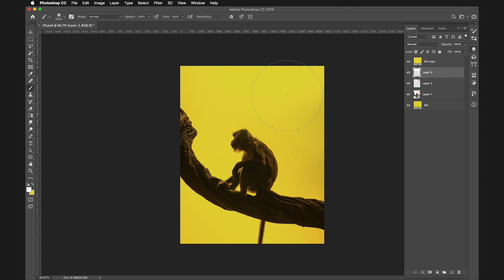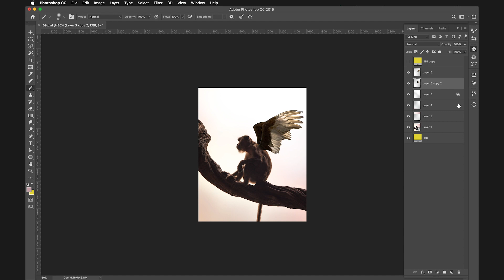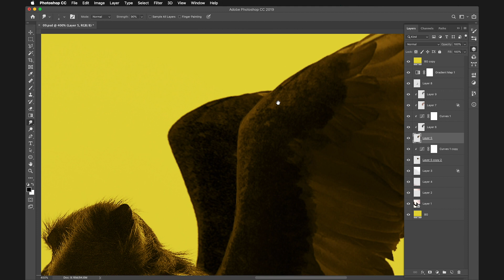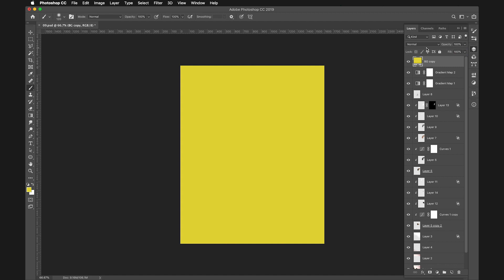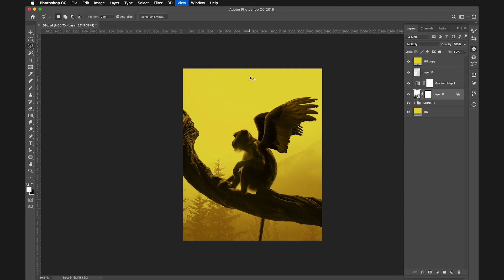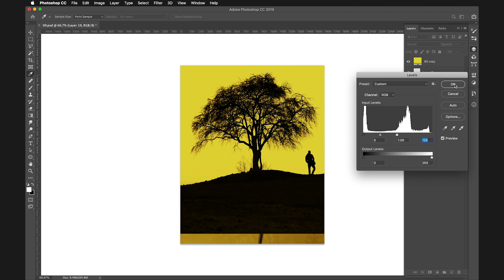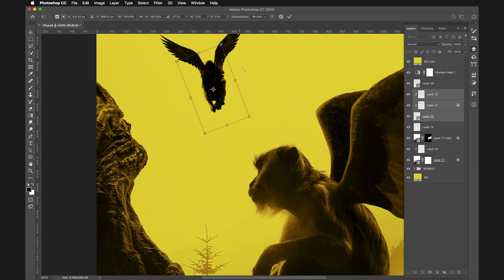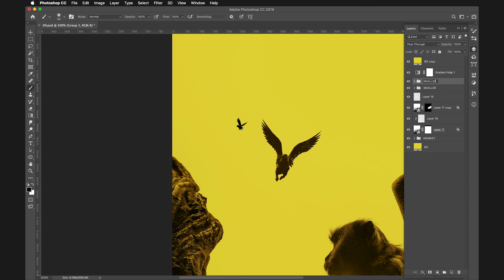Flying Apes – Photoshop Speed Art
In this photoshop speed art video, I'm creating a new specie of animal, half monkey half bird.